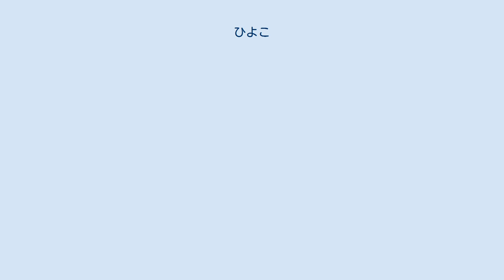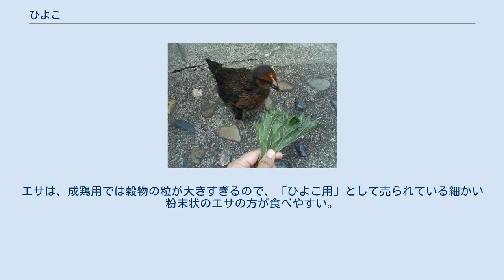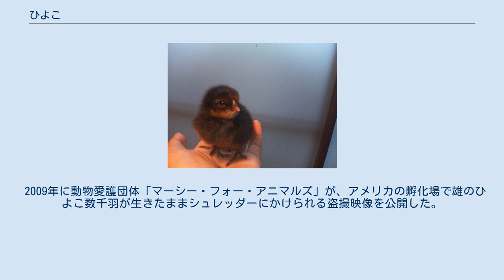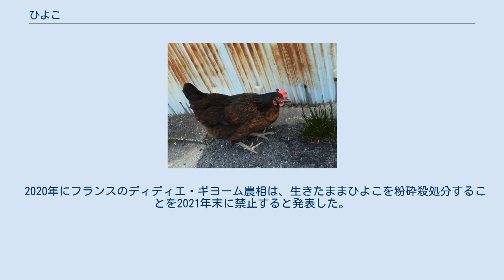ひよこ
ひよこ（雛）は、ニワトリのひな鳥のこと。
 養鶏場や孵卵場で、孵卵器を使って人工孵化させることが行われている。
食肉用、採卵用として飼育されるのが普通である。
 矮鶏（チャボ）や烏骨鶏では卵を何個か産んだ後に抱卵する習性があるが、品種改良の進んだ現在の多くの鶏の品種では抱卵する習性が出ないように選抜・改良されている（抱卵すると卵を産まなくなるため。採卵用の鶏では抱卵＝年間産卵数の減少となってしまう）。
そのため商業的に大量のひよこを孵化させる場合には、人工孵化が一般的に行われる。
孵卵器で加温を始めてから（孵化に良い条件を整えると）通常は21日間で孵化する。
卵から孵化する時に殻を内側から破る為に、ひよこのくちばしの先端には「卵歯」（らんし）と呼ばれる小さな突起があるが、これは数日すると取れてしまう。
 なお「ひよこ」は、他の鳥（特にアヒル）のひな鳥の呼称としても用いられることがある。
 ひよこ 生まれて間もないひよこは体温の低下により死んでしまう事があるので、親鳥が育てる場合を除いては育雛（いくすう）箱で温め育てるのが一般的である。
 箱の中には保温用のヒヨコ電球やヒーターを設置して、餌と水を入れてやる必要がある（可能であれば湿度にも注意を払う）。
少数のひよこを育てる場合は適当な空き箱で代用可能であるが、保温用の器具はやはり真夏以外は必須である。
エサは、成鶏用では穀物の粒が大きすぎるので、「ひよこ用」として売られている細かい粉末状のエサの方が食べやすい。
なお孵化直後は体内に栄養分がまだ残っているので、孵化後1、2日程度はエサを食べない。
また現代では病気予防のため、ひよこのうちにワクチンを接種する事も一般的に行われている。
 ニワトリを複数羽で飼育すると、群れの中で順位が生じて下位のニワトリは上位のニワトリに嘴でつつかれる現象が発生する。
羽が抜けたり出血したりして酷い場合には衰弱して死んでしまうので、多くの養鶏場ではひよこの内に嘴の先端を切ってしまう「デビーク」という作業を行う（ちなみにこの項目に掲載されているひよこ・ニワトリの写真は、いずれもデビークされていない画像である）。
 鶏卵用の雄のひよこは産卵できないため、用途がほとんどない。
 羽毛を染料で様々な色に着色し、愛玩用のカラーひよことして販売される例がある。
かつては日本でも販売されていた。
 2009年に動物愛護団体「マーシー・フォー・アニマルズ」が、アメリカの孵化場で雄のひよこ数千羽が生きたままシュレッダーにかけられる盗撮映像を公開した。
 2020年にフランスのディディエ・ギヨーム農相は、生きたままひよこを粉砕殺処分することを2021年末に禁止すると発表した。
 ひよこは、経験の浅く、少ない者の比喩にもつかわれる。
「ひよっこ」とも発音される。